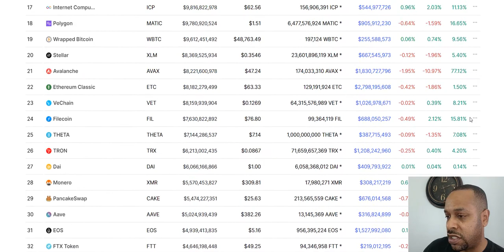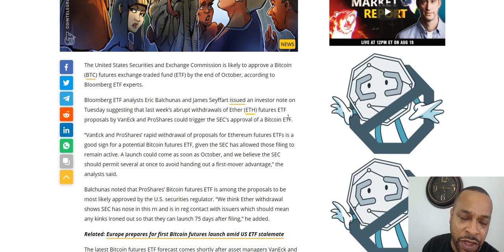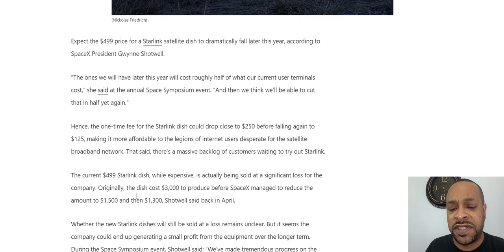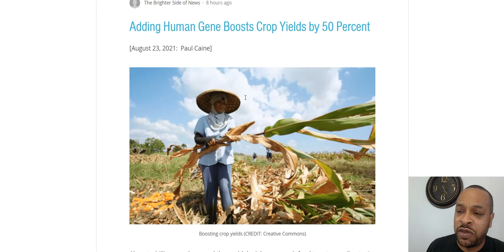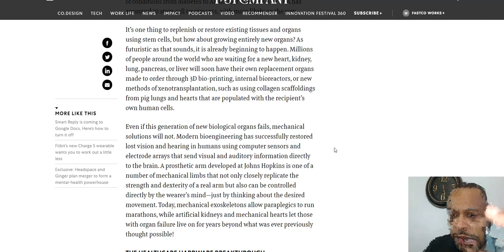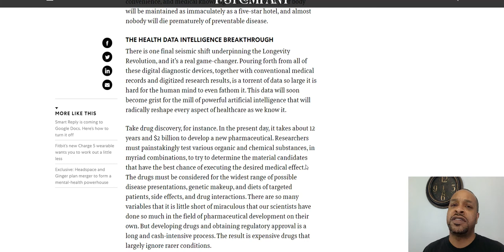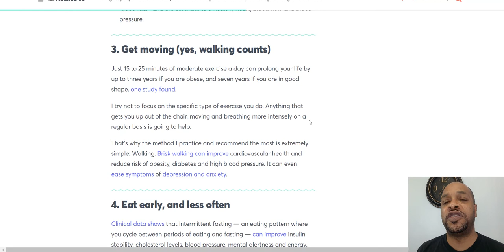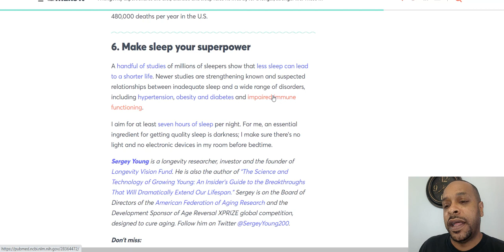Robinhood Banks on Dogecoin, SEC to Approve ETF? 200 Year Lifespan with Tech, Crops with Human Genes